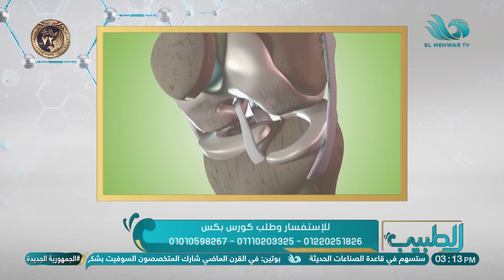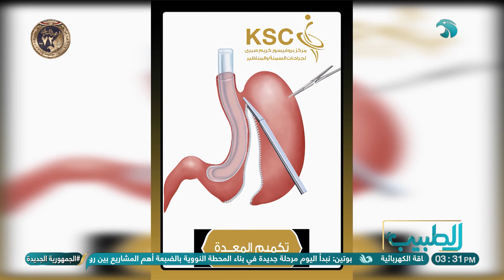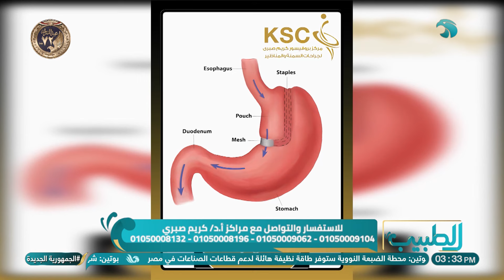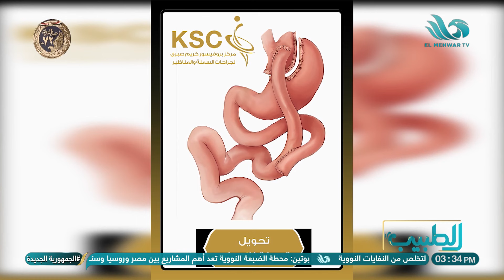الحلقة الكاملة الطبيب 23 1 2024